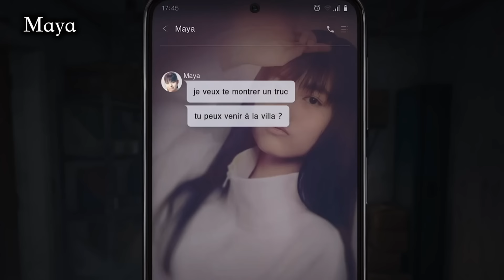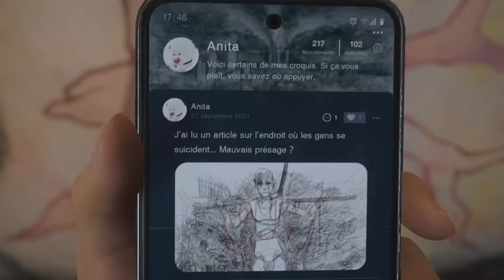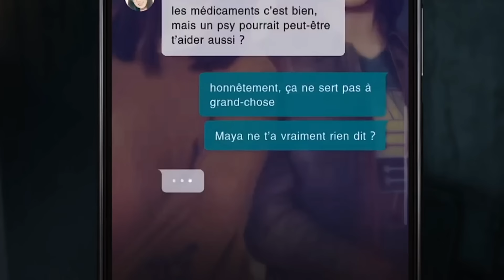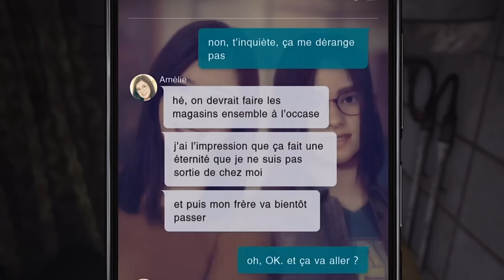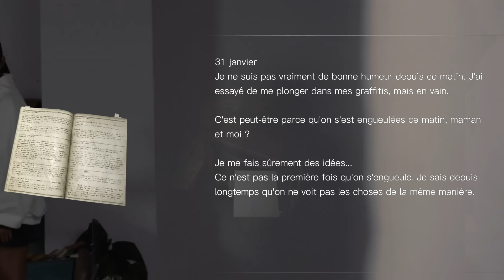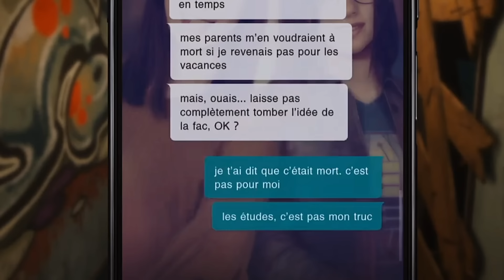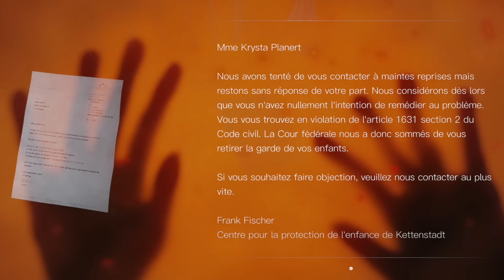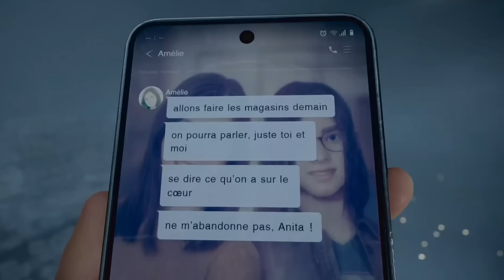The Short Message est un VRAI Silent Hill - L’histoire expliquée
Plongez dans l'histoire troublante de Silent Hill: The Short Message avec cette analyse approfondie de son lore. Découvrez les mystères captivants entourant les personnages d'Anita, Maya et Amélie, et explorez les théories intrigantes qui sous-tendent cette expérience horrifique.Cette vidéo vous transporte au cœur de l'horreur psychologique de Silent Hill, dévoilant des retournements de situation choquants et des relations complexes qui façonnent le récit. Si vous êtes passionné par l'univers de Silent Hill et que vous souhaitez explorer ses aspects les plus sombres, ne manquez pas cette analyse approfondie.